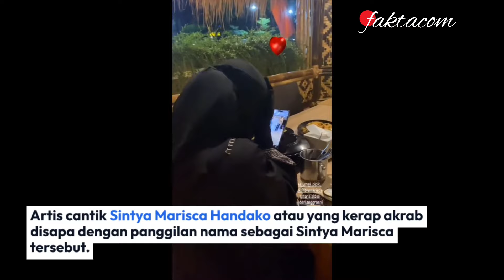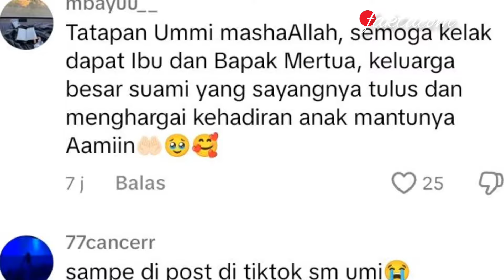KEAKRABAN UMMI PIPIK DAN SINTYA MARISCA DIACARA UP KINDEST PARFUME, NETIZEN "CALON MANTU"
Artis cantik Sintya Marisca Handayani atau yang kerap akrab disapa dengan panggilan nama sebagai Sintya Marisca tersebut.

Hal tersebut dikarenakan sosok artis Sintya Marisca yang tengah ramai dijodoh-jodohkan dengan.

Sosok anak dari mendiang Ustadz Jefri Al Buchori dan Ummi Pipik yaitu Mohammad Abidzar Al Ghifari.

Ummi Pipik baru saja mengadakan sebuah acara grand launching dari produk Parfume miliknya yang bernama UP Kindest Parfume.

Diacara tersebut Ummi Pipik turut mengundang Sintya Marisca untuk menjadi model di acara tersebut.

Tak hanya diundang untuk menjadi model diacara tersebut Ummi Pipik juga terlihat sering berkomunikasi dengan sosok Sintya Marisca.

Malah Ummi Pipik sendiri yang terlihat turun langsung memberikan outfit mana yang cocok untuk Sintya Marisca tersebut.

Ummi Pipik terlihat merapikan baju Sintya Marisca hingga menata rapi hijab yang Sintya kenakan.

Bahkan Ummi Pipik terlihat beberapa kali menatap Sintya Marisca tersebut dengan tatapan yang begitu dalam.

 Diakhir acarapun Ummi Pipik terlihat memanggil Sintya Marisca agar berdiri didepan didekatnya.

Memberikan bucket bunga pelukan dan kecupan hangat dari Ummi Pipik untuk Sintya Marisca tersebut.

Tak heran momen kebersamaan Ummi Pipik dengan Sintya Marisca tersebut akhirnya banyak dikomentari netizen.

Jika Sintya Marisca sudah mendapatkan lampu hijau dari sang ibunda Abidzar Al Ghifari yaitu Ummi Pipik.